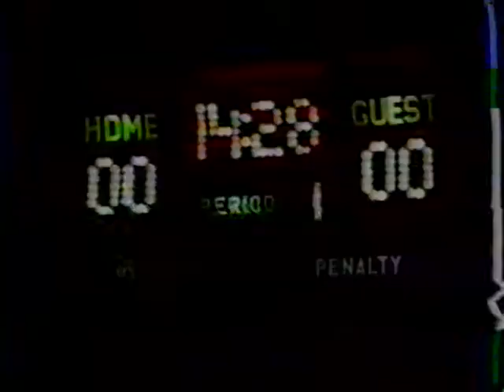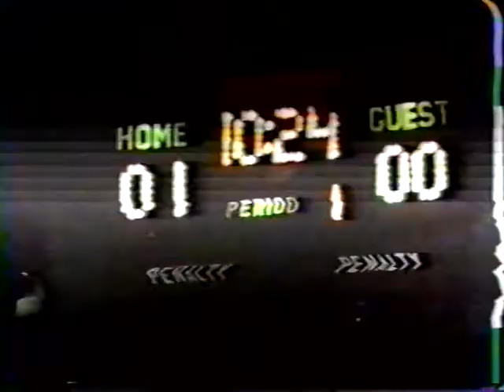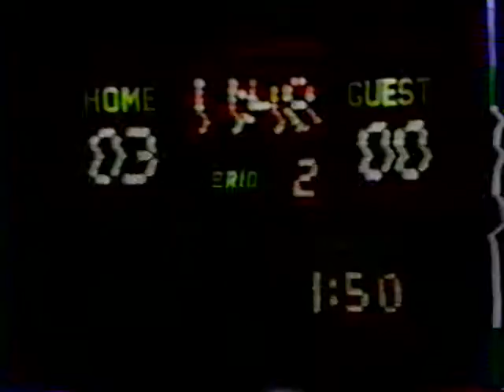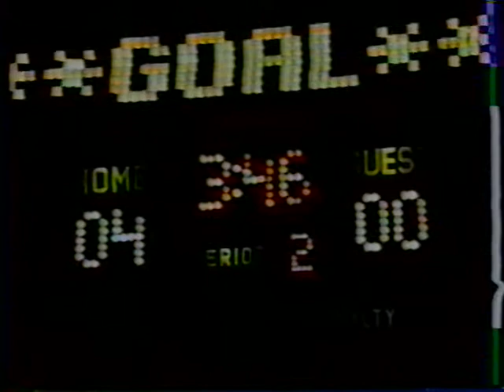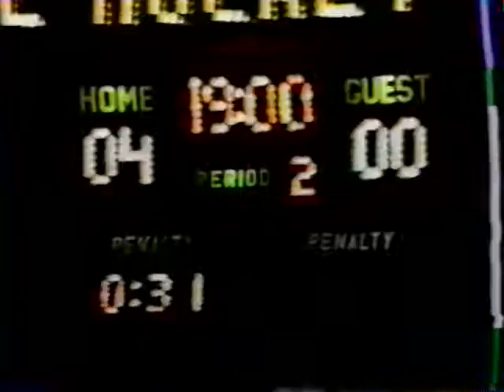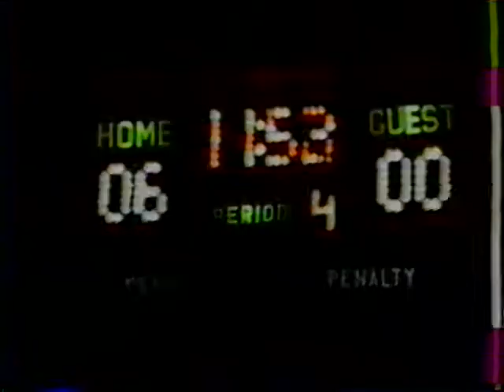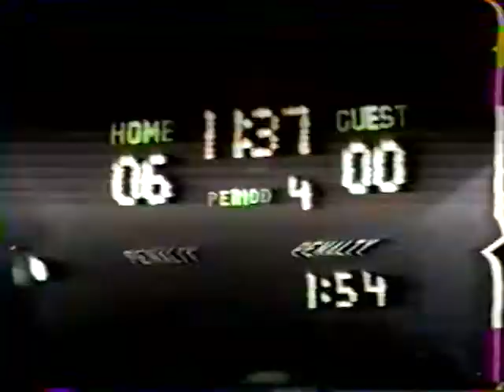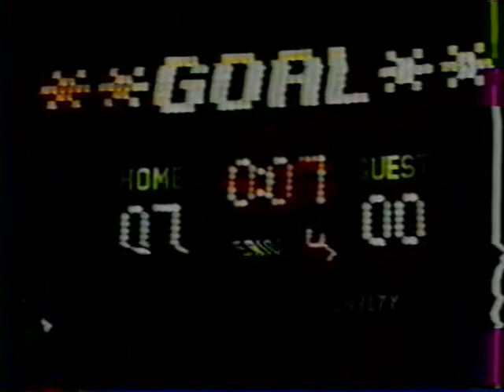Kalamazoo vs Chicago in AISA / NPSL Pro Indoor Soccer. 2-8-86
No broadcast or play by play, but Coach Chris Bartels of Kalamazoo has a live audio/mic.  From Wings Stadium in Kalamazoo, Michigan.  Featuring Neil Ridgway, Mike Garrett, Ted Powers, Dave Pierce, Nick O'Shea and Scott Breitner in goal for Kalamazoo.